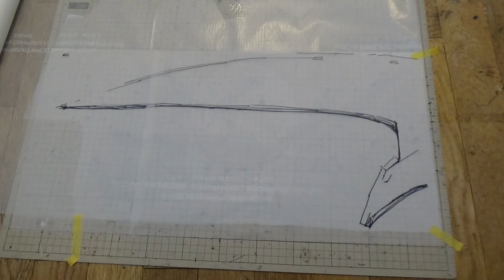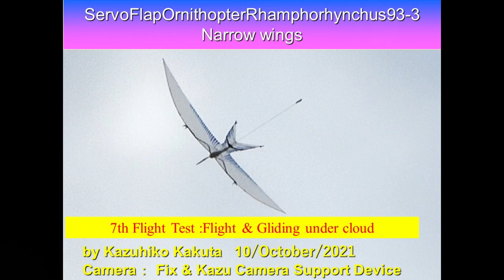サーボ駆動翼竜型羽ばたき機 ServoFlapOrnithopter Rhamphorhynchus93-3 29g 21th Flight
強い風の中でわずか35ｇの羽ばたき機が飛ぶことは驚異的だ。
この化石に忠実に再現された翼竜の飛行性能がいいことを現わしている。

It is wonderful that only 35g Ornithopter is able to fly in wind of 3-4meter/second.
It show up that a flight performance　of Pterosaur be efficient.

Wing shape was provided by Mr. Davit Peters.

Wingspan 1095mm
Length860mm
Weight 29g without Lipo battery
Weight 32.5g with 120mAh1cell Lipo battery
DC step-up converter 6Voutput

1   Bilateral Servo Flap between Max high point and Max low point
3   Change center of Flapping angle Horizontal (Ch1 aileron stick) and Vertical (Ch2 elevator stick)
4   Change flapping amplitude on each Servo (Ch4 rudder stick)

6.0V      -RAW pin( 6.0V from step up DC converter-1cell Lipo)

Ornithopter,羽ばたき機,鳥,ロボットバード,RC,Servo,Arduino, Rhamphorhynchus93, Narrow Wings